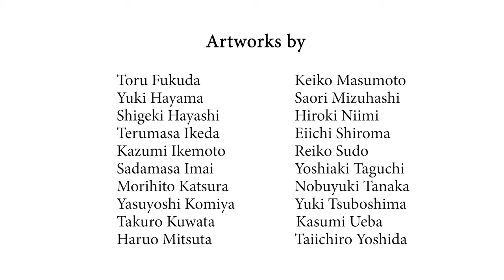Welcome Video | POKÉMON X KOGEI by Pres. Ishihara & Dir. Karasawa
Tsunekazu Ishihara, President and CEO of The Pokémon Company, and Masahiro Karasawa, Director of the National Crafts Museum in Kanazawa, Japan, introduce the POKÉMON X KOGEI | Playful Encounters of Pokémon and Japanese Craft exhibition, which made its global debut, outside of Japan, at JAPAN HOUSE Los Angeles in July 2023.

Supervised by the National Crafts Museum in Kanazawa, Japan, with special support from The Pokémon Company, the exhibition features over 70 works of varying materials and diverse techniques created by twenty of Japan’s most accomplished craft artists, ranging from a Living National Treasure, the metal artist Morihito Katsura (b.1944), to exciting young artists like Taiichiro Yoshida (b.1989), also a metal artist. The artists were challenged with the task of using their skills and ever-evolving techniques – in lacquer, ceramics, textiles, metalwork, and other media – to creatively channel the world of the globally popular Pokémon brand.

“POKÉMON X KOGEI | Playful Encounters of Pokémon and Japanese Craft” Exhibition
●　Dates: Tuesday, July 25, 2023 – Sunday, January 7, 2024
●　Hours: Mon. – Fri. | 11:00 AM – 7:00 PM
                   Sat. – Sun. | 11:00 AM – 8:00 PM
●　Fee: Free

●　CONNECT WITH JAPAN HOUSE LOS ANGELES